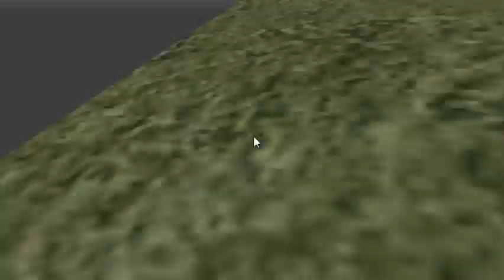Games GTA ERROR Failed Cars Ambulance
Games GTA ERROR Cars Ambulance Games GTA ERROR Cars Ambulance